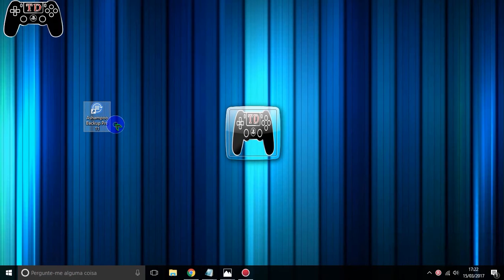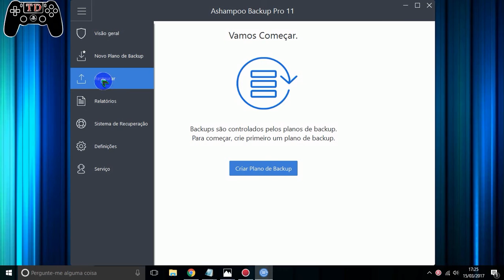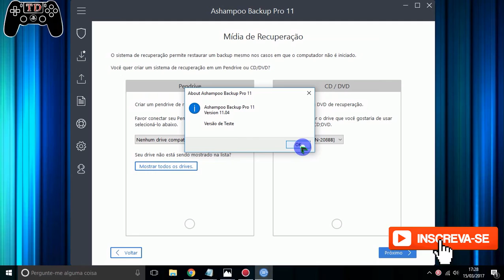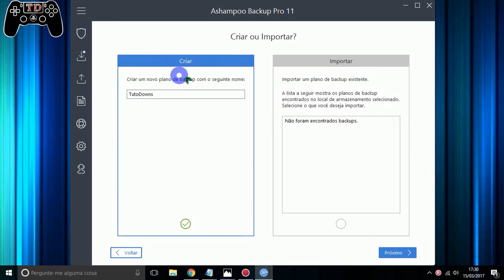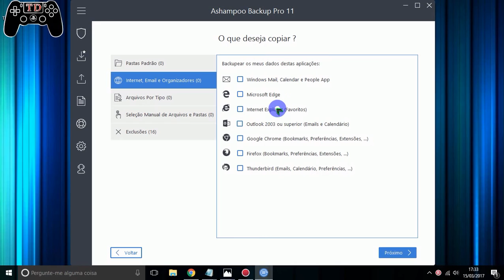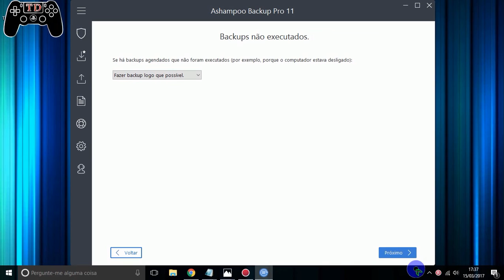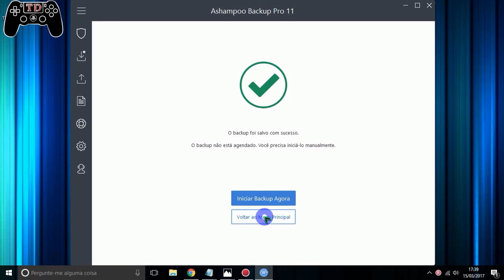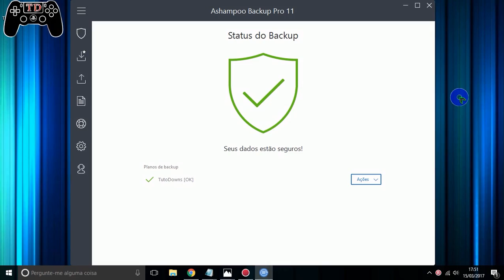Tutorial Ashampoo Backup Pro 11 - O melhor programa de backup para windows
🔵Como instalar games nos formatos ISZ,ISO,DMG, DAA,UIF,BIN,NRG...